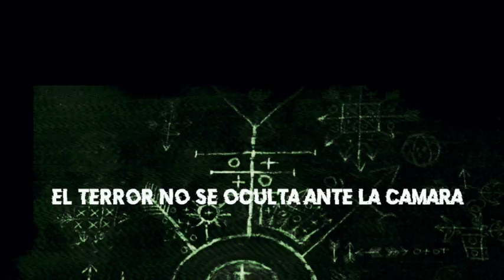Lorena Del Castillo es Claudia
Desde el más allá - una producción de Centro de Estudios Cinematográficos INDIe. Dirigida por Juan Carlos Blanco.